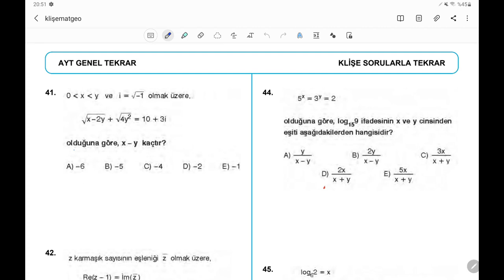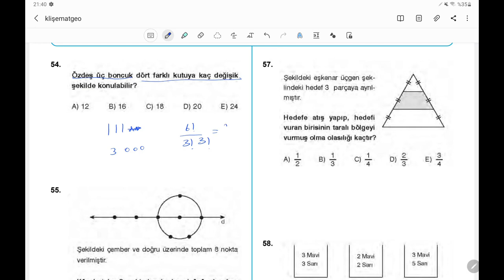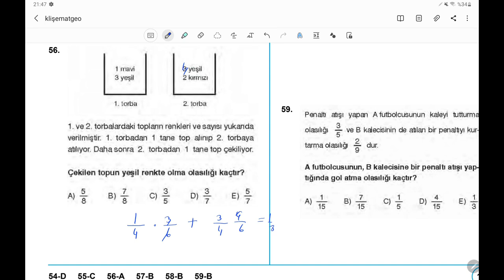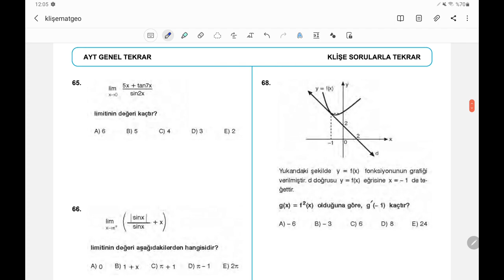AYT MATEMATİK TEKRAR KAMPI-4.GÜN-GELİŞİM SERİSİ/